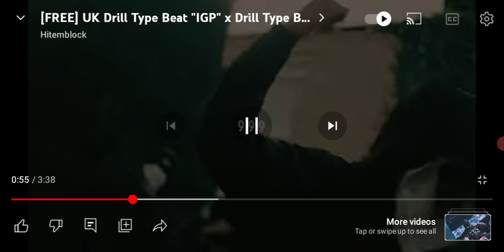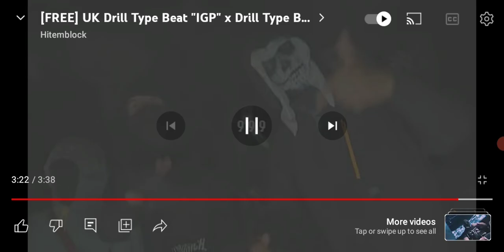Shockaway lights music: IGP